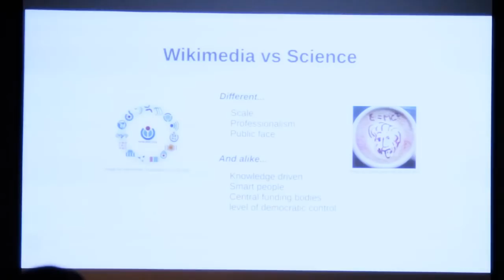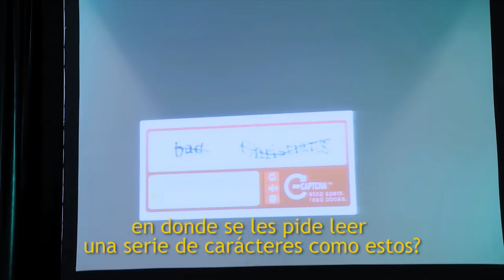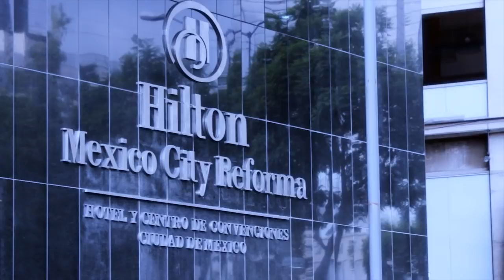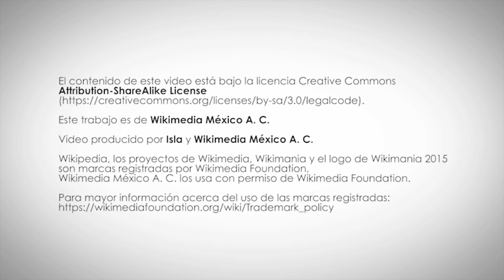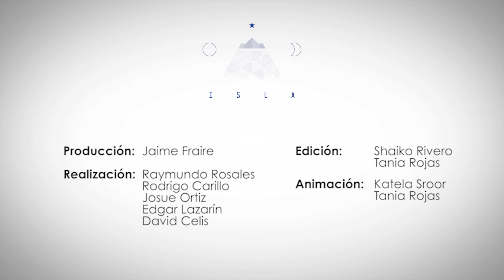Wikimanía 2015 en la Ciudad de México - Documental (teaser)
Wikipedia es una enciclopedia libre, políglota y editada colaborativamente. Es administrada por la Fundación Wikimedia, una organización sin ánimo de lucro cuya financiación está basada en donaciones. Wikimanía es un congreso internacional organizado por la Fundación Wikimedia. En él se realizan conferencias para presentar estudios, investigaciones, observaciones y experimentos relacionados con los proyectos, la cultura y la tecnología wiki y el conocimiento libre, y en el que se reúnen usuarios, usuarias, colaboradores y colaboradoras de proyectos wiki dirigidos por la fundación. Se lleva a cabo anualmente desde la primera edición, que tuvo lugar en Fráncfort del Meno (Alemania) en 2005 y en 2015 se realizó en la Ciudad de México.

Este es un adelanto de un documental de 30 minutos próximo a estrenarse.

// Wikimania is the official annual conference of the Wikimedia Foundation. Topics of presentations and discussions include Wikimedia projects such as Wikipedia, other wikis, open-source software, free knowledge and free content, and social and technical aspects related to these topics. In 2015 was held in Mexico City.

This is a teaser of a 30 minutes documentary that will be released soon.

View this documentary on Wikimedia Commons here:

Wikimanía 2015, Mexico City. This work is attributable to: Wikimedia México A.C.